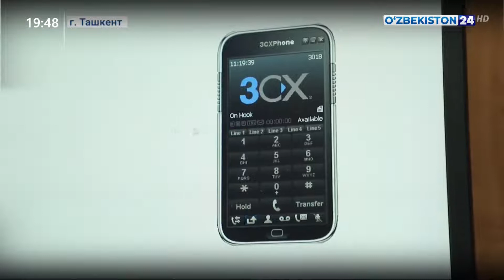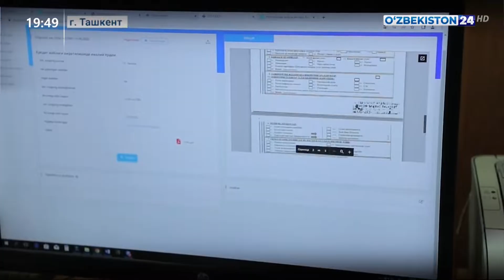Новости 24 | Процесс подготовки к открытому диалогу Президента с предпринимателями